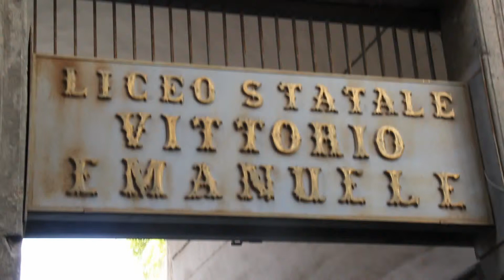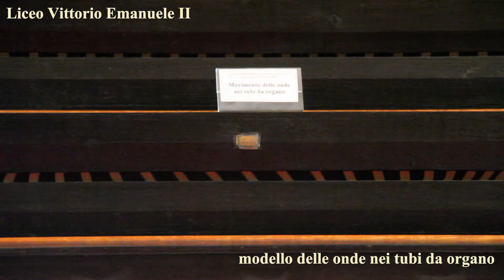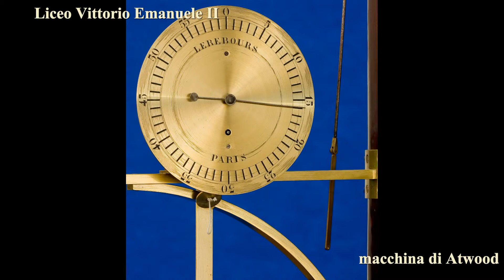Liceo Classico "Vittorio Emanuele II"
Mostra Progetto Nemo